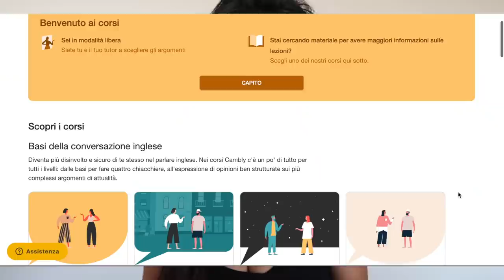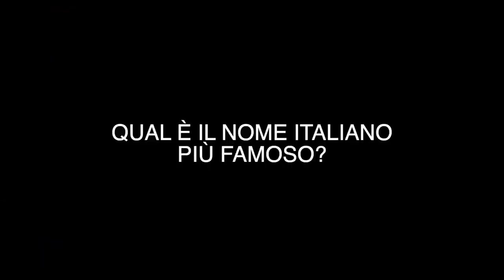Domande ai turisti: CHI È L'ITALIANO PIÙ FAMOSO DI SEMPRE?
Link promozionali Cambly (codice promo soniaenglish).